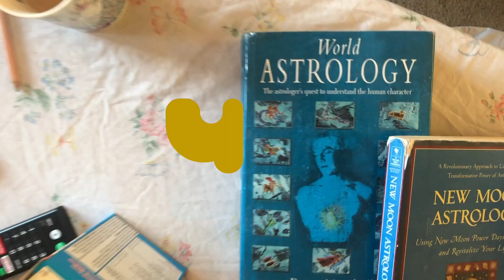Badass B -Basic Lookbook 🐉🧪🔫🤪 // Tirziee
🤍Tirzah Morelle🤍